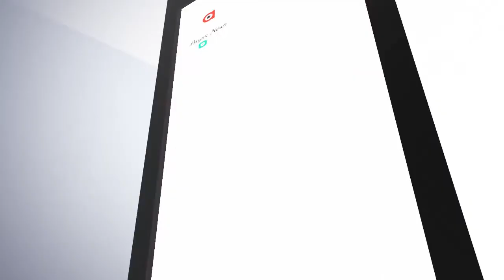ଭୀମଭୋଇଙ୍କ କାଳଜୟୀ ରଚନାକୁ କେନ୍ଦ୍ର କରିଛି ମୂଳମନ୍ତ୍ର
ରାଜ୍ୟସଭାରେ ଗୁଞ୍ଜରିତ ହେଲା ଭୀମଭୋଇଙ୍କ ରଚନା...ସନ୍ଥକବିଙ୍କ କାଳଜୟୀ ରଚନାକୁ ମାନି କେନ୍ଦ୍ର କରିଚାଲିଛି ବିକାଶ...ଅଭିଭାଷଣରେ ଉକ୍ତିର ଉଲ୍ଲେଖ କଲେ କେନ୍ଦ୍ରମନ୍ତ୍ରୀ ଧର୍ମେନ୍ଦ୍ର ପ୍ରଧାନ...ମୋଦିଙ୍କ ମ୍ୟାନେଜମେଣ୍ଟକୁ ଭାରତକୁ ପ୍ରଶଂସା କରିଛି ବିଶ୍ବ...